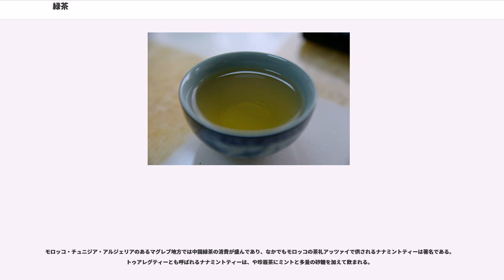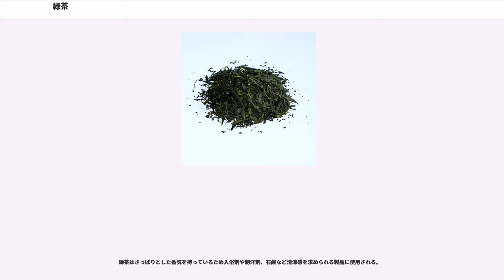緑茶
緑茶（りょくちゃ、）は、チャノキの葉から作った茶のうち、摘み取った茶葉を加熱処理して発酵を妨げたもの。もしくはそれに湯を注ぎ、成分を抽出した飲料のこと。

中国は全世界の緑茶の約75パーセントを供給する主要生産国である。中国国内で生産される茶類のうち60パーセント以上を緑茶類が占め、多くの人々が緑茶を常飲している。また、日本茶（煎茶、ほうじ茶、抹茶など）はその多くが緑茶であり、緑茶は日本でもっとも良く飲まれている茶である。

日本式の緑茶の製造は以下の工程からなる。

簡単に言うと、収穫した茶葉を蒸して揉み潰し、茶葉の型を整えつつ乾燥する、という工程の並びになる。摘採から乾燥までの工程を荒茶工程、選別・整形から合組みまでの工程を仕上げ工程という。中国緑茶の製造工程は、収穫された茶葉に加熱処理を加え、揉捻し乾燥するという基本的な原理は同じだが、主流となっている方法がやや異なる。

緑茶に使われるチャノキは小葉灌木の中国種が主である。碾茶やかぶせ茶のように特別な管理のもとにチャノキを育成する茶園も存在する。日本では5月上旬に一番茶の茶摘みが行われ、八十八夜を過ぎた頃に最盛期となる。一番茶はその後の二番茶、三番茶に比べカテキン、テアニンが豊富なため滋味が強く、最上級茶に用いられる。中国では清明節前に収穫された茶を明前茶と呼び、高級品に格付けされる。また、緑茶の格付けは心芽（ミル芽）が多く含まれるほど高級とされ、茶摘みの際に心芽から下の葉を何枚摘み取るかによって等級が決まる。日本では一般的に一心二葉が最高級、一心三葉は準高級品とされている。中国では心芽しか使わない一心摘みの茶や一心一葉の茶が最高級クラスとして流通している。

収穫された茶葉は荒茶工場に輸送される。日本では生葉が乾燥しないように一旦冷蔵保管するが、中国では香りを立てるために室内で冷却しつつ一定間隔で撹拌し、茶葉を萎れさせる萎凋と呼ばれる作業が施される。
酵素による酸化発酵を極力抑えた物を不発酵茶というが、この加熱処理を一般に殺青（さっせい、シャーチン、shāqīng）と呼ぶ。日本では発酵を止めるため上記のように蒸熱を加える。普通の蒸し茶の場合100℃の蒸気で30秒ほど蒸し上げるが、蒸気を当てる時間が短ければ香気が強く茶葉の形が崩れない茶となり、長ければ青臭さが取れ、濃い水色をもつ円やかな茶となる。前者を浅蒸し茶、後者を深蒸し茶といい、製品の特性に合わせて選択される。なお、中国緑茶で蒸青（ゼンチン）を行っている例としては湖北省玉泉寺の仙人掌茶が著名である。

中国での殺青は釜炒り（炒青、サーチン）を行うのが主流であり、炒青した茶葉を揉捻・乾燥し完成させたものを「炒青緑茶」という。他の方法として茶葉を火で焙ることで殺青する烘青（ホンチン）で一旦荒茶を作り、最終工程で炒青する「烘青緑茶」や、などもある。なお、日本国内でも佐賀県の嬉野茶（うれしのちゃ）や宮崎県・熊本県県境付近の青柳茶（あおやぎちゃ）の様に釜炒りの製法を取っているものがある。

殺青を終えた茶葉は揉捻に入る。揉捻の目的は茶葉の細胞組織を破壊し浸出を良くすることと、茶葉の形を整えることである。日本の荒茶工場では、揉捻は熱風で乾燥させつつ強い力で粗く揉む粗揉、水分量を均一する揉捻、再び温風を通しながら揉む中揉、熱と力に形を整える精捻から成る。なお、揉捻作業を昔ながらの手作業で行う茶は手揉み茶と呼ばれている。揉捻を終えた茶葉は乾燥機で水分量が7 - 8パーセントになるまで乾燥させ、茶葉を均一に混ぜ合わせて荒茶が完成する。この時点で消費される茶もあるが、概ね次の仕上げ工程に送られ、仕上げ茶として製品化される。

中国緑茶や日本の玉緑茶などの釜炒り茶は、揉捻を行うことで独特な茶の成形が同時に行われるが、高級な中国茶は茶葉の形を維持することが求められるため、ピロチュンのようなミル芽の多い高級緑茶には強い揉捻は行われない。乾燥工程では、方法によって前述の炒青緑茶・烘青緑茶として完成となるものと、黒茶用の粗成茶などの晒青緑茶の3種類に大別される。中国では次工程で加工される前の荒茶を毛茶（マオチャ）という。

日本茶の仕上げ工程では、まず各所から集められた不揃いな荒茶を篩い分け、裁断して形を整える。次に熱風や遠赤外線などで乾燥させ、緑茶の香りを立たせる火入れが行われる。火入れの後に茎や枝などの煎茶に使い得ない部分が取り除かれ、茎茶、粉茶、芽茶などに選別される。火入れの終わった茶は製品の品質を一定に保つためにブレンド（合組み）が行...